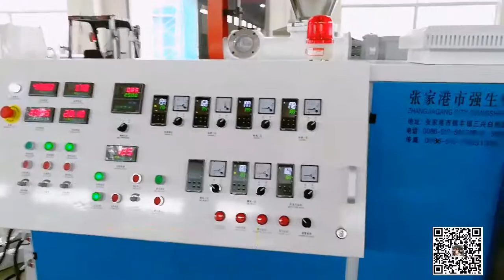Pellets made from PVC waste「2019 year」,pvc recycling machine process,compoundPelletizing Line Plant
Ms Beryl

The PVC granulator machine can be used for rigid PVC powder, flexible PVC powder, transparent PVC granulation.
The PVC pelletizing machine consists of  SJSZ 65/132 conical twin screw extruder,  mould, pelletizer, air transport pipeline, vibrating screen and silos.
The extruder uses ABB inverter,  Siemens motor,guarantee the stability of the machine for long periods of operation.

La máquina granuladora de PVC se puede utilizar para polvo de PVC rígido, polvo de PVC flexible, granulación de PVC transparente.
La máquina granuladora de PVC consta de una extrusora cónica de doble tornillo SJSZ 65/132, molde, granuladora, tubería de transporte de aire, criba vibratoria y silos.
La extrusora utiliza un inversor ABB, motor Siemens, que garantiza la estabilidad de la máquina durante largos períodos de funcionamiento.

آلة التحبيب PVC يمكن استخدامها لمسحوق PVC الصلب ، مسحوق PVC المرن ، التحبيب PVC الشفاف.
تتكون آلة إنتاج الكريات البلاستيكية من آلة بثق لولبية مزدوجة مخروطية SJSZ 65/132 ، قالب ، آلة تكوير ، خط أنابيب النقل الجوي ، شاشة اهتزازية وصوامع.
يستخدم الطارد ABB العاكس ، محرك Siemens ، ويضمن استقرار الماكينة لفترات طويلة من التشغيل.